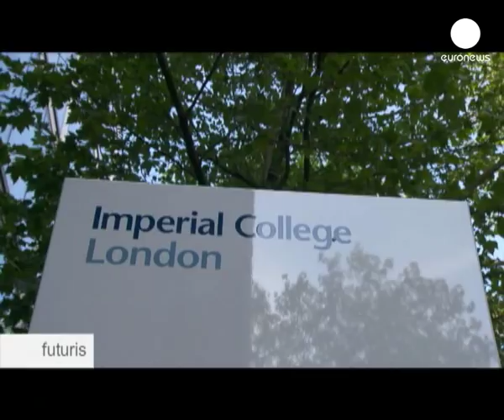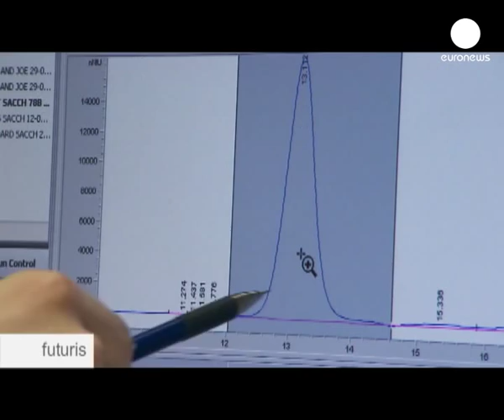Biofuels: The Cellulose Barrier - Futuris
In congested, polluted central London they are researching the possibilities of making biofuels from trees.  They hope that soon, the poplar will become a reliable, renewable source of biofuel.

Said Matthew Nelson, a biologist from Imperial College London: "The first thing that we have to do when we receive our wooden samples is to grind all the material down to a uniform particle size."